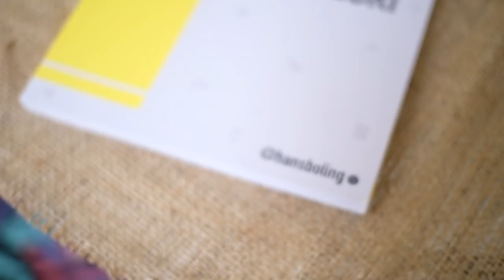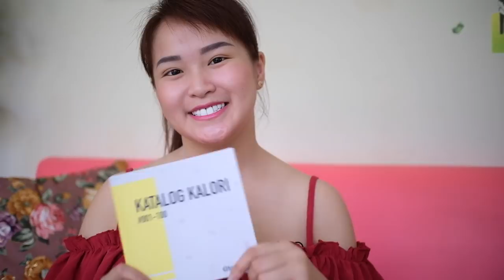SMOOTHIES INI YANG BIKIN AKU TURUN 30 KG LEBIH !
WAJIB NONTON ! GA BAKAL NYESEL.